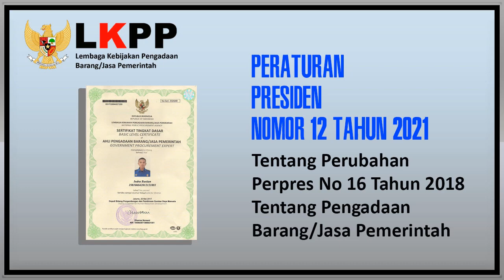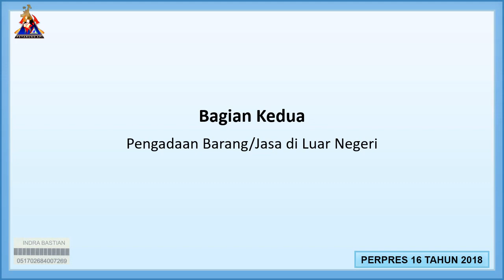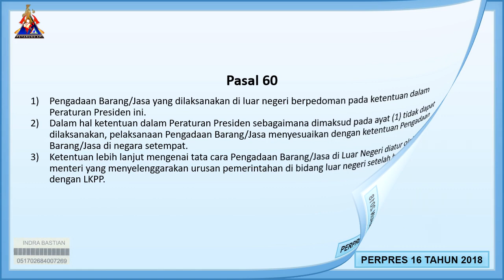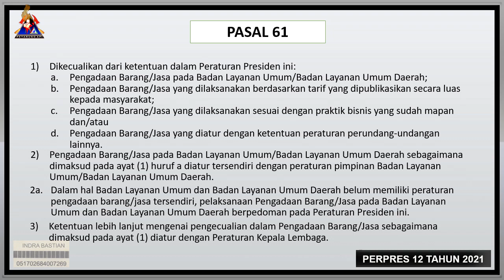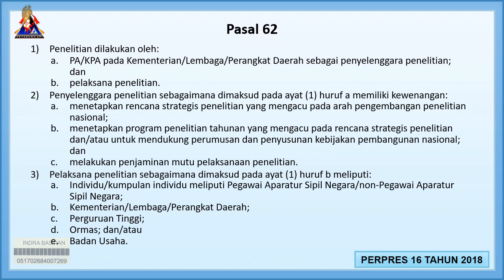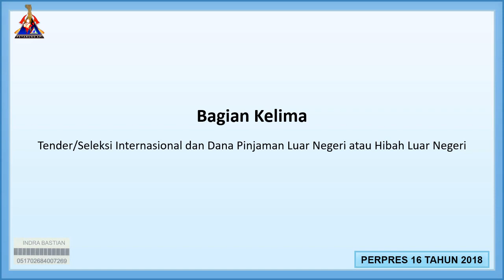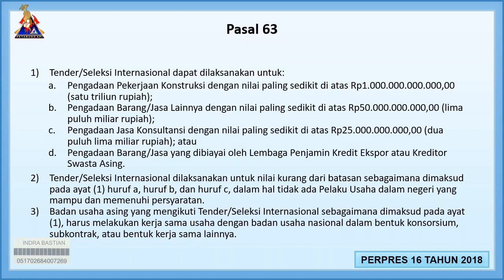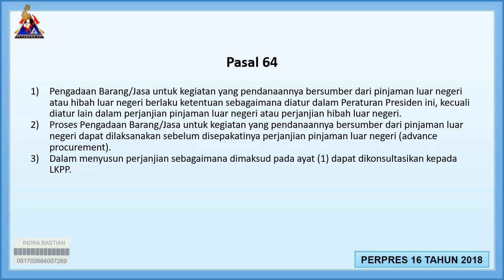BAB 8 - Pengadaan Khusus| PERPRES No. 12 TAHUN 2021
PERATURAN PRESIDEN REPUBLIK INDONESIA NOMOR 12 TAHUN 2021
TENTANG
PERUBAHAN ATAS PERATURAN PRESIDEN NOMOR 16 TAHUN 2018
TENTANG PENGADAAN BARANG/JASA PEMERINTAH

Video merupakan penggabungan dari Perpres Nomor 16 Tahun 2018 dengan Perpres Nomor 12 Tahun 2021 agar bisa diketahui perubahan pasal pada peraturan yang terbaru